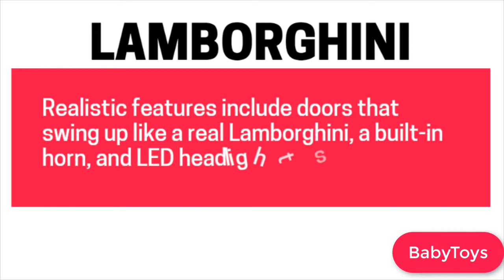Lamborghini 12V Kids Ride On With Remote Control Electric Car For Kids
Adventure awaits children with this Lamborghini Aventador sports car ride-on! Kids can drive freely on their own with in-car steering while they jam out to their favorite tunes. For peace of mind, parents can step in with a remote control to make sure they stay out of danger. Built with parents and their little ones in mind!